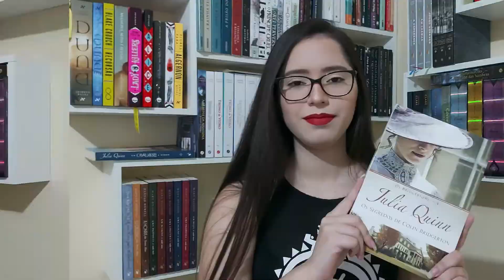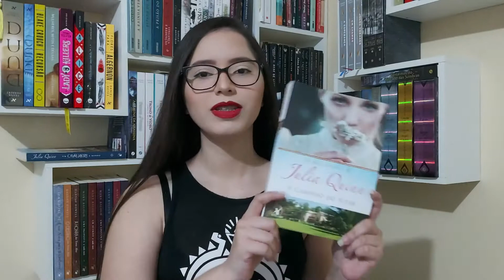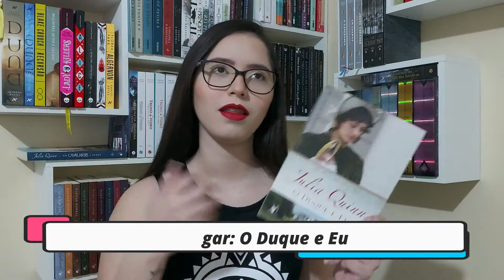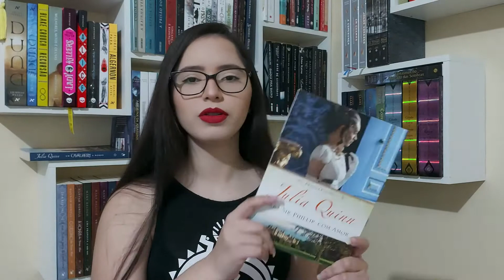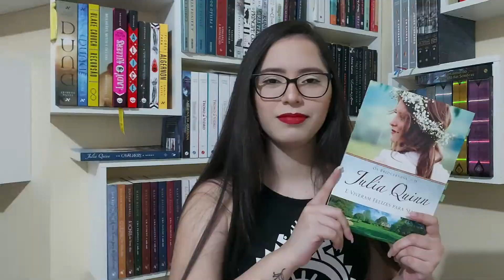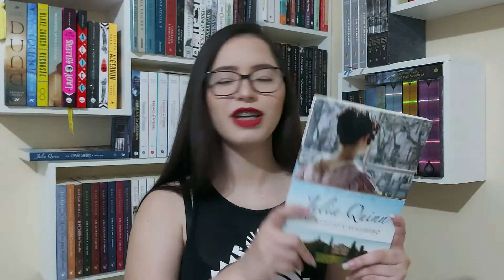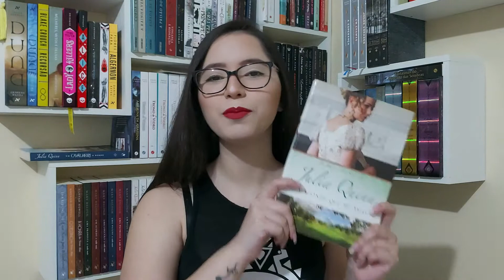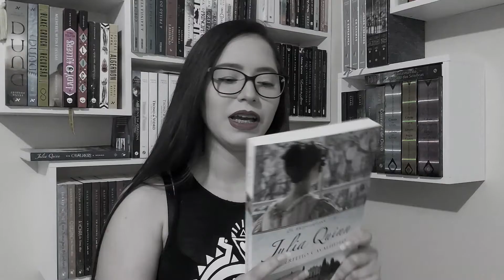Ranqueando todos os 9 livros de Os Bridgertons- Julia Quinn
♥Oioi, pessoal. Nesse vídeo estarei ranqueando todos os livros da série Os Bridgertons (9 livros no total) de acordo com os meus gostos e experiências de leituras. Espero que gostem!

♥Não esqueçam de avaliar o vídeo com o "gostei", de se inscrever no canal para acompanhar os outros vídeos e ativar o sininho para o YouTube te notificar quando sair vídeo novo. Vídeo novo toda sexta.

♥Minha lista de desejados da Amazon

♥Livros citados no vídeo:
♥O duque e eu (Os Bridgertons – Livro 1):
♥O visconde que me amava (Os Bridgertons – Livro 2):
♥Um perfeito cavalheiro (Os Bridgertons – Livro 3):
♥Os segredos de Colin Bridgerton (Os Bridgertons – Livro 4):
♥Para Sir Phillip, com amor (Os Bridgertons – Livro 5):
♥O conde enfeitiçado (Os Bridgertons – Livro 6):
♥Um beijo inesquecível (Os Bridgertons – Livro 7):
♥A caminho do altar (Os Bridgertons – Livro 8):
♥E viveram felizes para sempre (Os Bridgertons – Livro 9):
♥Box Os Bridgertons:

♥Comprando com os links do canal você não paga nada a mais por isso e me ajuda com uma pequena comissão. Muito obrigada!